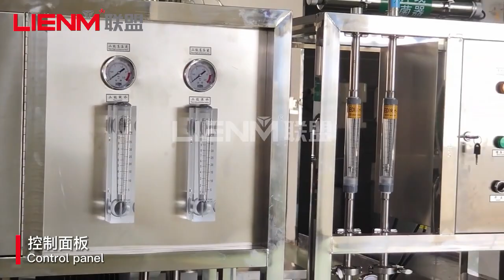Reverse Osmosis Water Filter/Multi Stage Water Filtration System With UV Disinfection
LIENM Factory:
Charlie Chen| Sales Manager

The LRO water purifying system firstly produced by Lianmeng Company for such industries as cosmetics, pharmacy, food and electronics has been deeply favored by users for its stable water quality and simple operation. The system solves the troubles of frequent regeneration and cleaning during the use of ion exchanging water purifier. By adopting physical principle, it enables the water to pass the reverse osmosis film with a diameter of one ten- thousandth of a micron and separates impurities, ion, microbes and colloids in the water, so as to meet the water requirements in cosmetics, pharmacy, electronics and food industries.

3. Contact person:
Charlie Chen